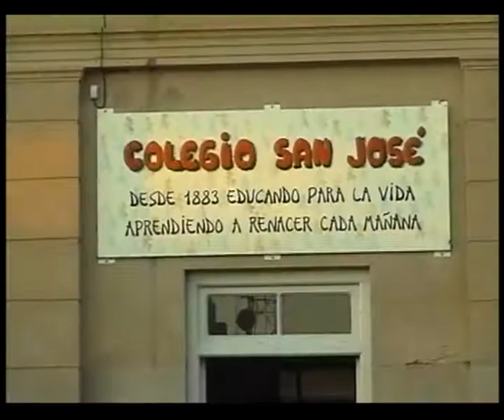Inicio de clases en la Secundaria del Colegio San José.WMV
Inicio de clases en la Secundaria del Colegio San José